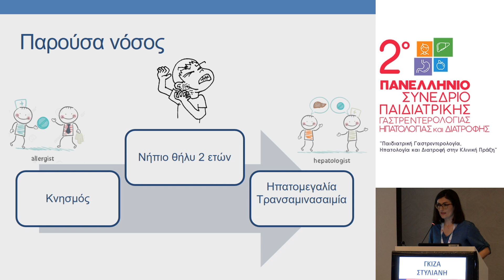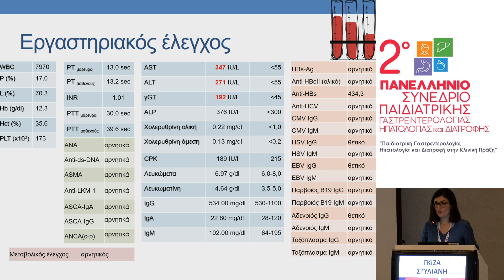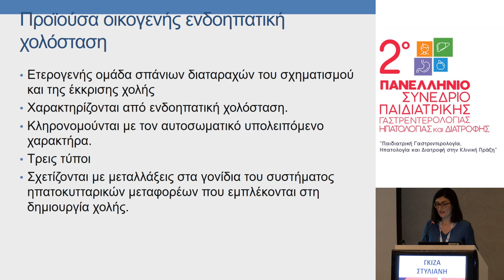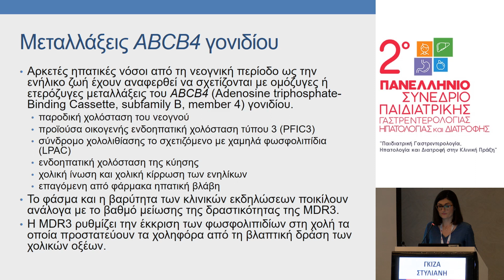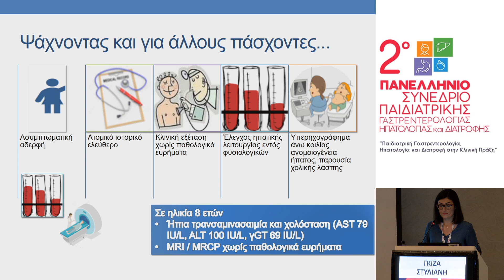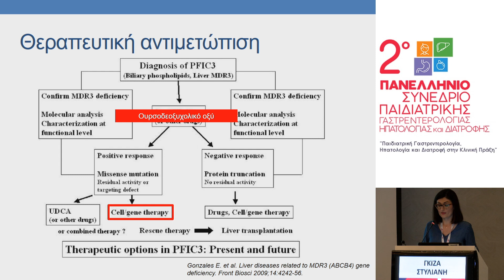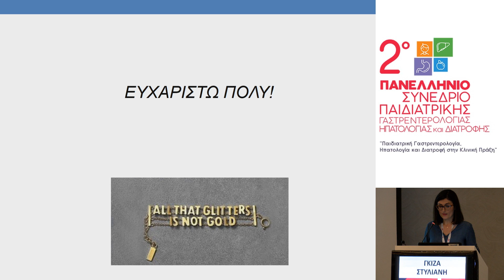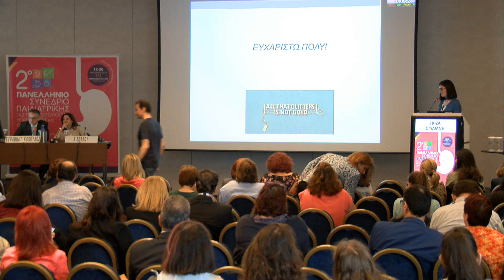Γκίζα Στυλιανή - Φωτουλάκη Μαρία | Κληρονομική διαταραχή χολόστασης σε μία οικογένεια: Ξετυλίγοντ...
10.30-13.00 ΣΤΡΟΓΓΥΛΟ ΤΡΑΠΕΖΙ “ΗΠΑΤΟΛΟΓΙΑ” Συντονισμός: Γραμματικόπουλος Τάσος, Ζέλλου Αίγλη